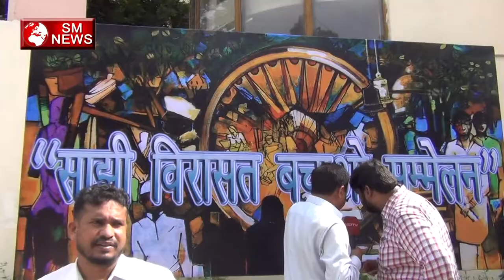बीजेपी नेता बोलते है झूठ पर झूठ - आर आर बाघ